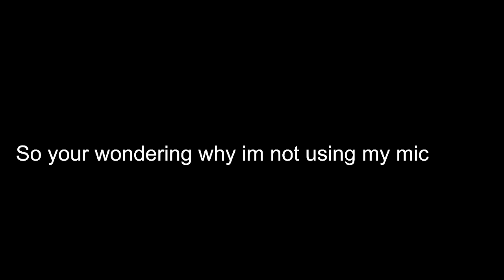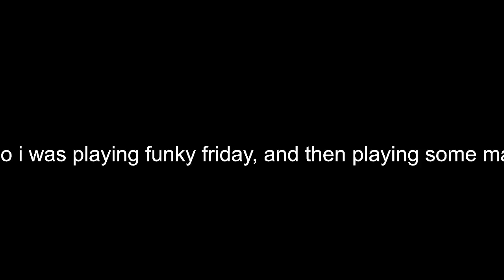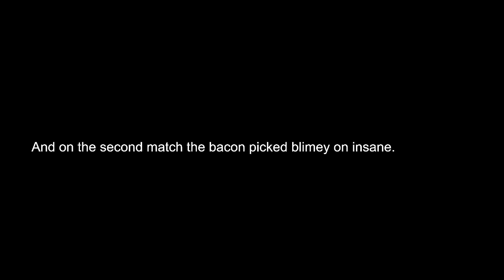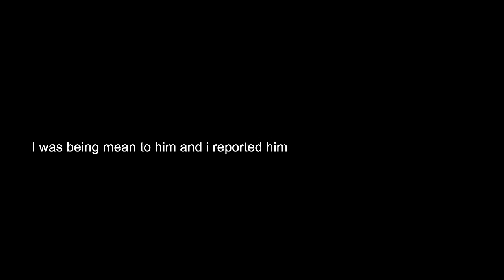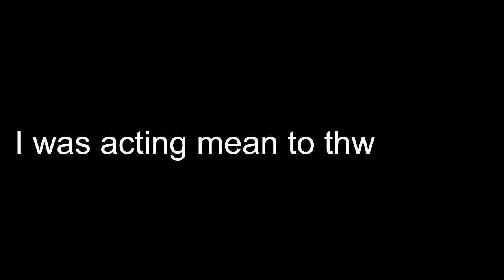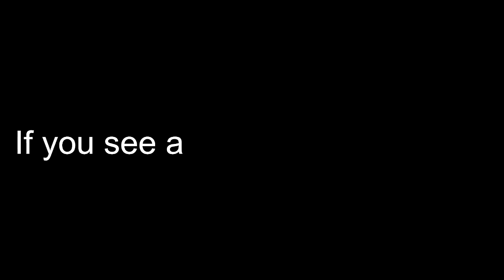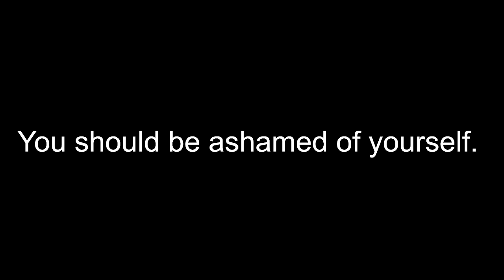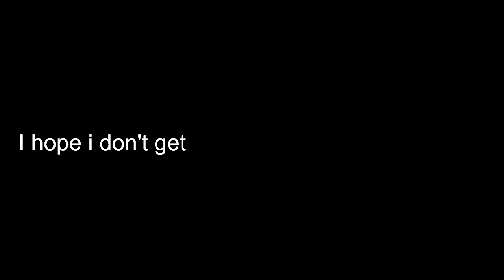Sorry, i can't make roblox content in 1 day.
I hope you make me happy.
Warning:All rightfull owners own the songs